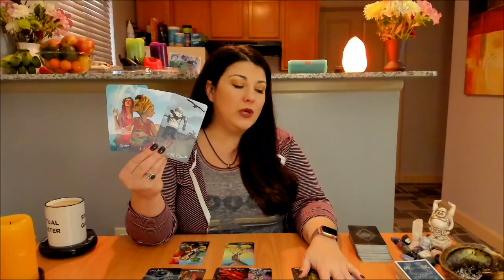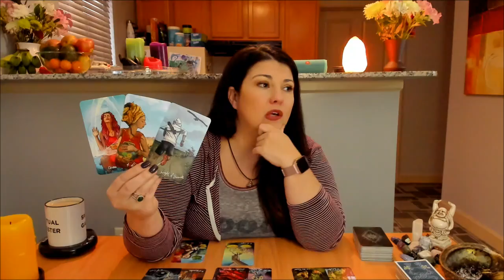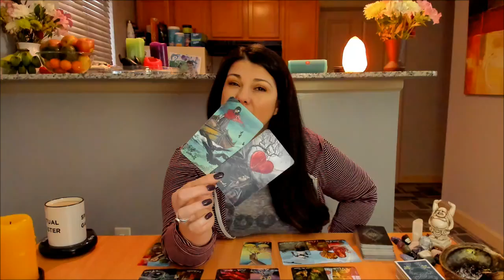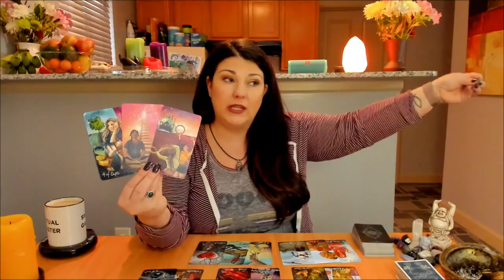Cancer, The Winds of Change ♋️ January/February 2020 Fearless Intuition Tarot and Astrology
CAPRICORN & AQUARIUS SUN SIGNS BIRTHDAY SPECIALS!!!